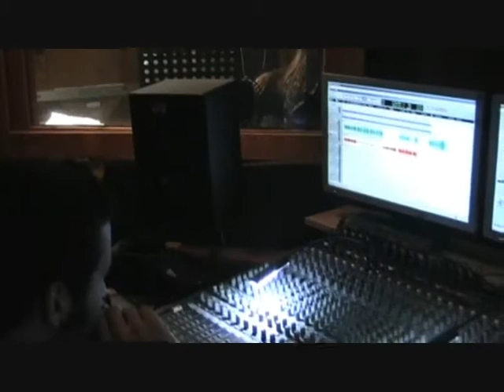סרט חתונה - דנה ואייל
סרטון מהחבר'ה של באר שבע לחתונה של דנה ואייל